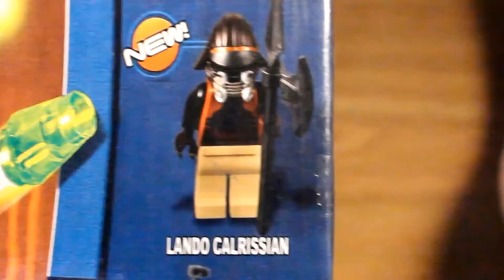boba fatt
boba fatt. boba THICC